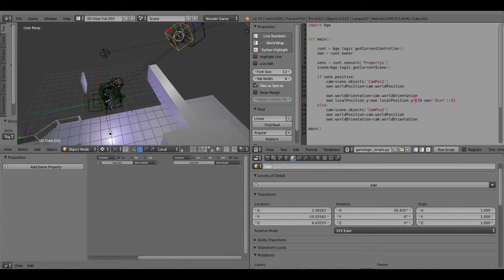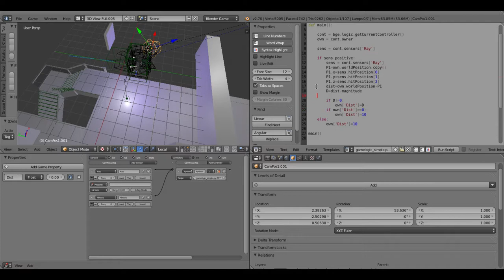Wrectified CamRay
Setup a ray from near the player, to default cam position,

this is used to move the camera forward if the camera ray hits something,